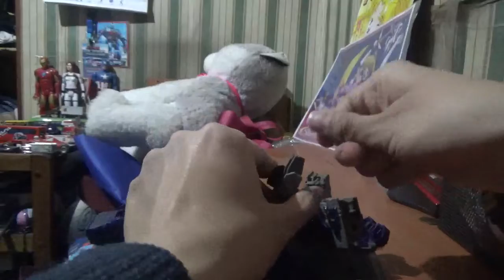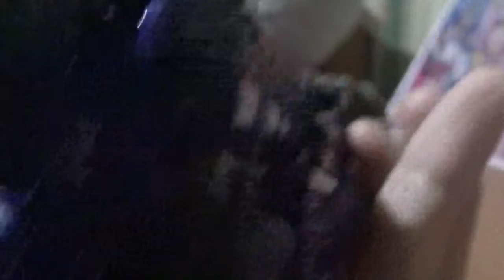Vídeo Review en español Transformers Earthrise War for Cybertron Astrotrain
Este me costó $50.000 en el Persa Bio Bio

Es la 1era vez que reviso a una figura de la línea Earthrise de la trilogía War For Cybetron de Transformers y es mi primer triple changer